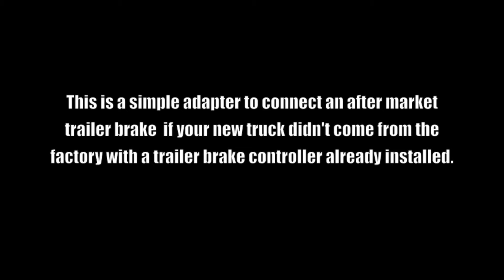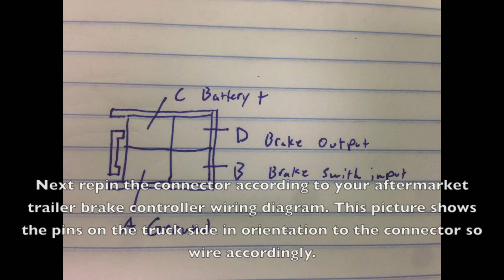2014+ GM Full Size Sierra/ Silverado (GMT K2xx) Aftermarket Trailer Brake Install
How to: make a custom harness to plug into the factory truck connector to have full control of your trailer brakes through an aftermarket controller.